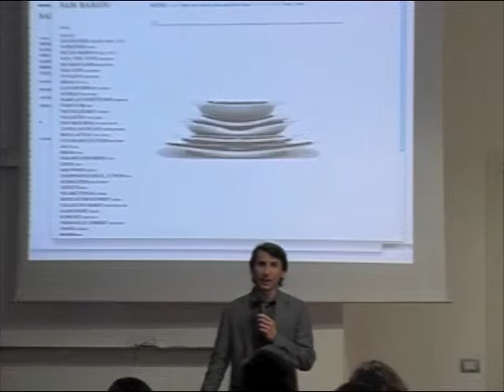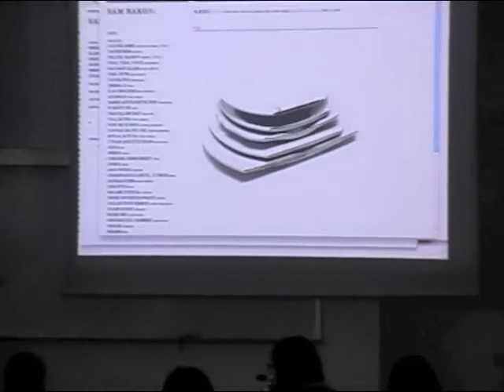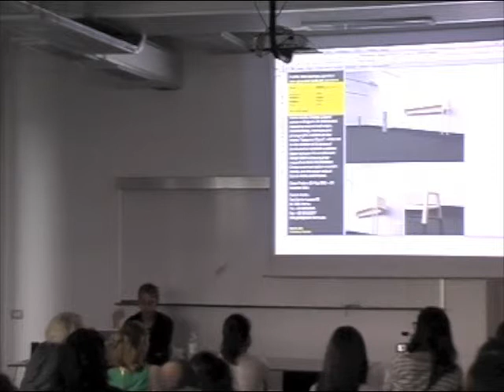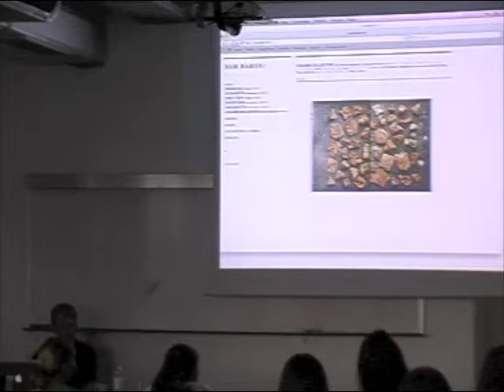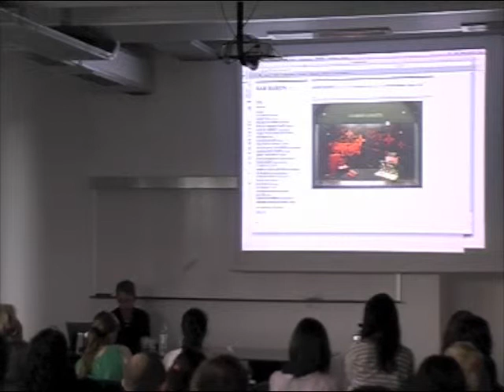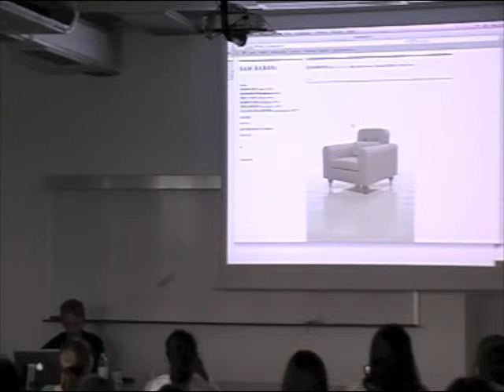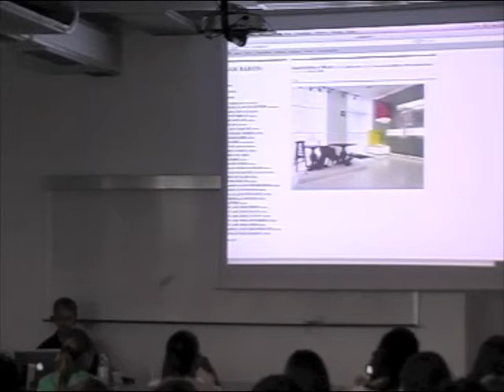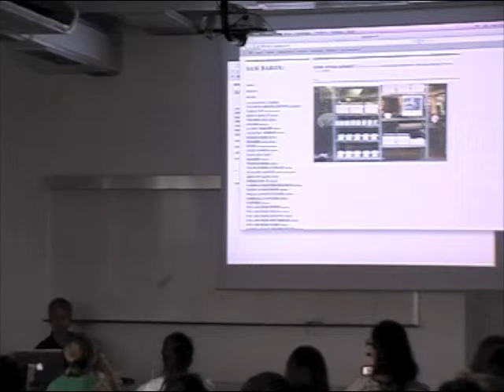DESIGNTALKS - Lecture - San Baron